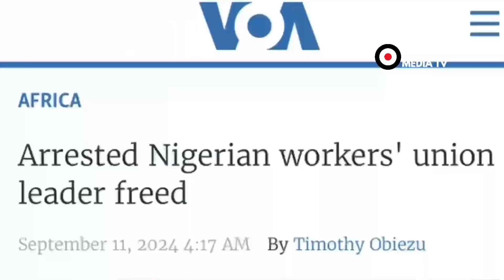Indiscriminate Arrests, EndBadGovernance Protesters Treason Charges, A Descend To Dictatorship?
Indiscriminate Arrests, EndBadGovernance Protesters Treason Charges, A Descend To Dictatorship? - Prof. Chris Mustapha Nwaokobia Jnr.